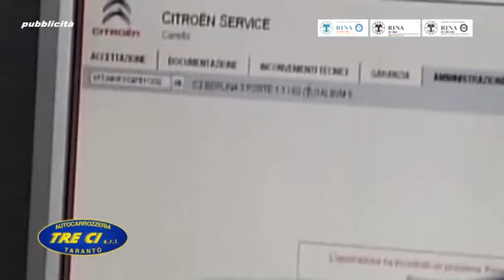Taranto città frammentata, ostaggio di invidie e gelosie reciproche